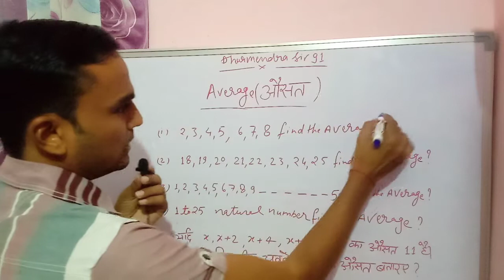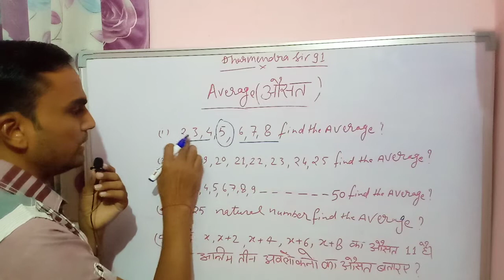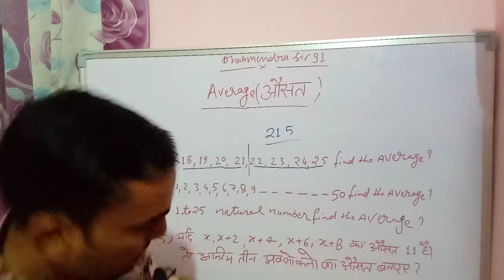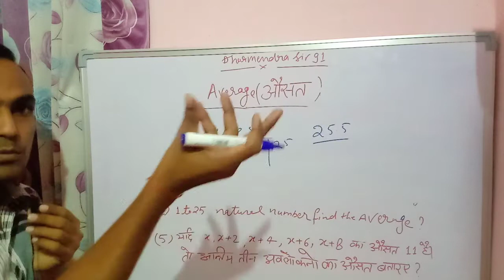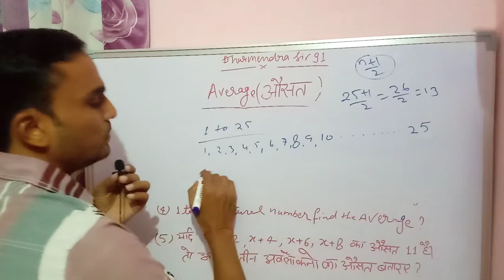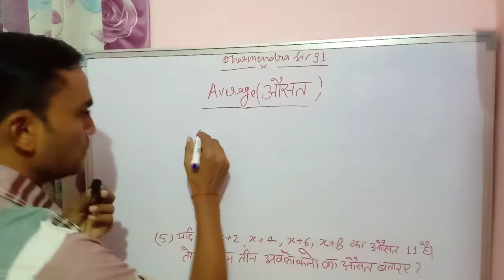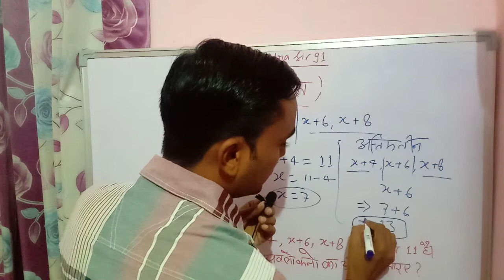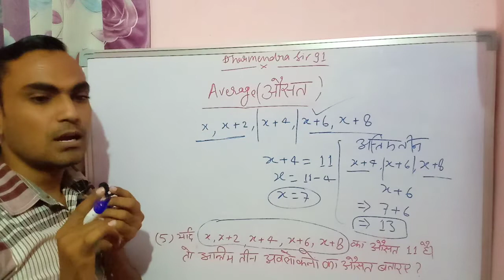Part -2 Average problems trick l two second me answer payee by dharmendra sir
Average problems tricks l maths desi short tricks l ssc cgl l ssc chsl l rrb ntpc l upsi and all exam's preparation.
In this video,  we will Learn how to solve average question in a very quick way so that you can save maximum time in exams.

      By:-dharmendra sir